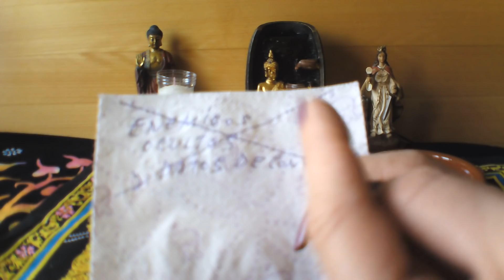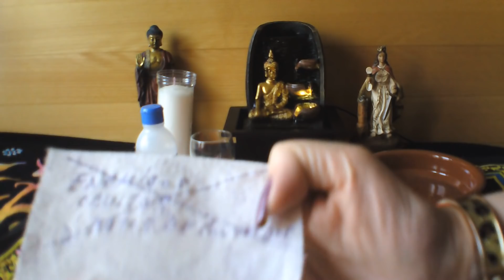QUITATE LA BRUJERIA Y DEVUEVELAS A QUIEN TE LAS MANDO MUY EFECTIVO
BIENVENIDOS A MI CANAL, SI TE A GUSTADO SUSCRIBETE DE MANERA GRATUITA, REGALAME UN ME GUSTA Y ACTIVA CAMPANITA, PARA QUE TE LLEGUEN TODOS MIS VIDEOS, UN MILLON DE GRACIAS A TODOS MIS SUSCRIPTORES, BENDICIONES Y UN ENORME ABRAZO DE LU, CONSULTAS PERSONALIZADAS WHASAPP 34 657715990..